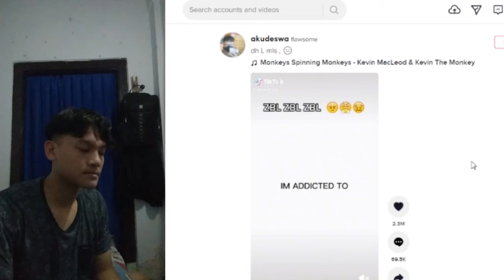Inilah Mengapa Aku Benci Rekomendasi Awal Dalam TikTok(D)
What a Stupendous Move.
Who put soy sauce in a big bottle like that guy!?